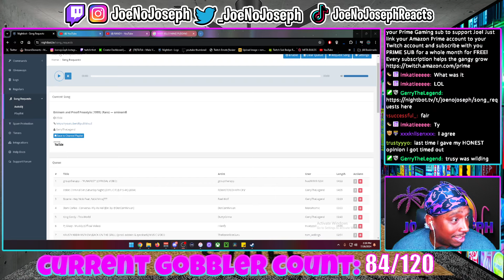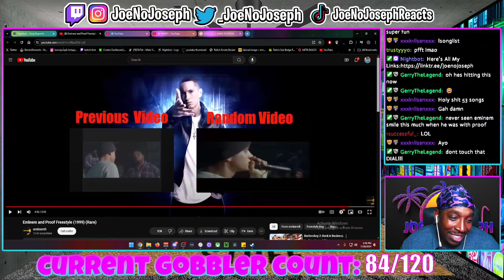Reaction To Eminem and Proof Freestyle (1999) (Rare)